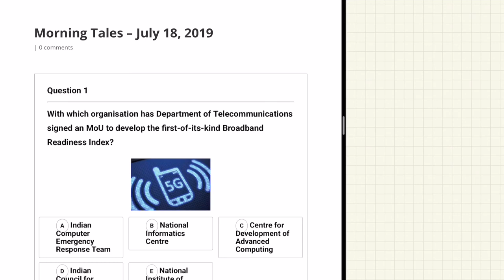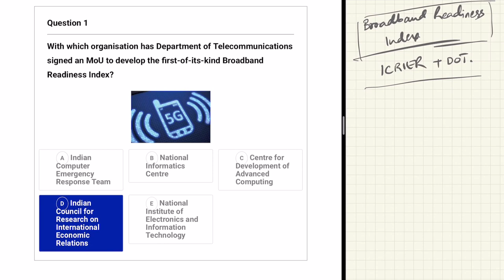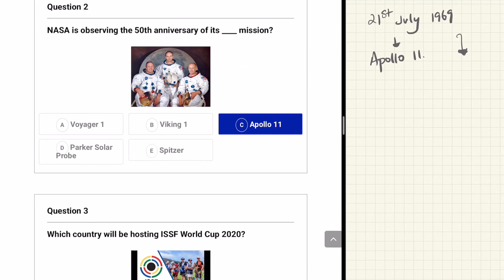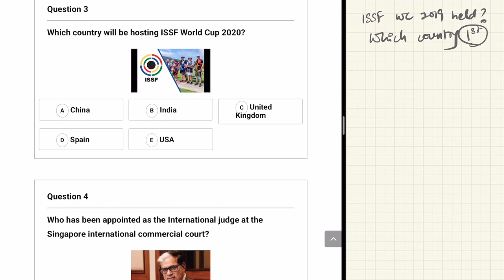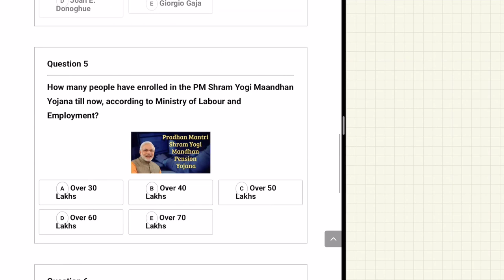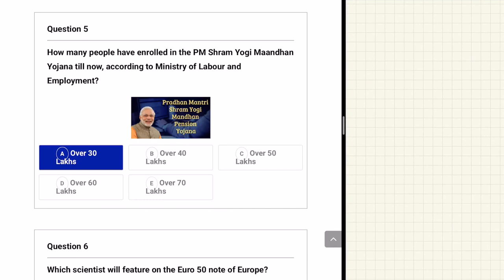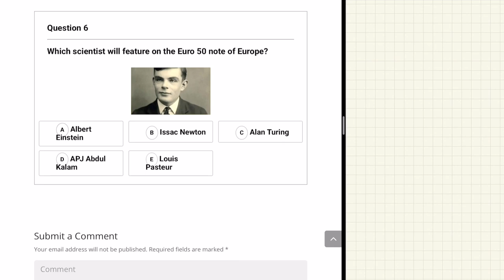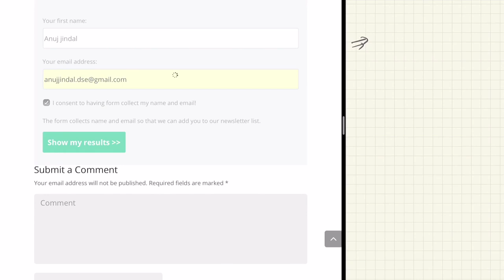The Morning Tales: Current Affairs 18th July 2019 (RBI, SEBI, NABARD)